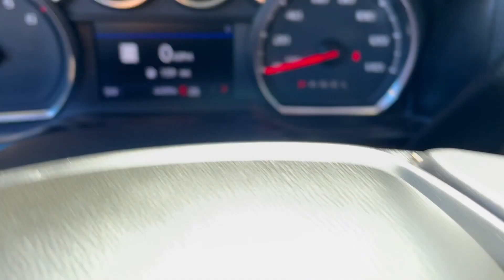2019 Chevrolet Silverado 1500 - Taylor & Sons Chevrolet